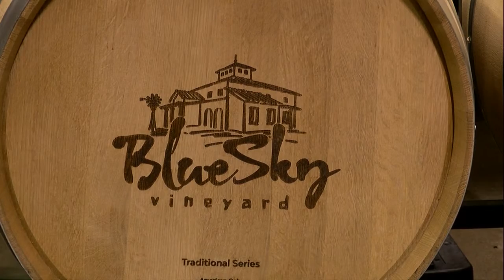Hard at work: Local vintners give inside look at the fermentation process